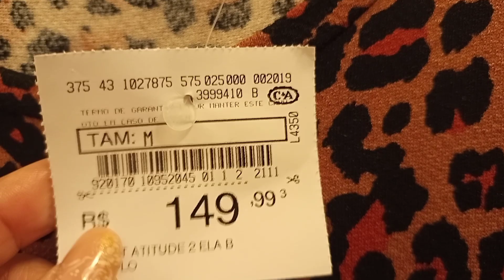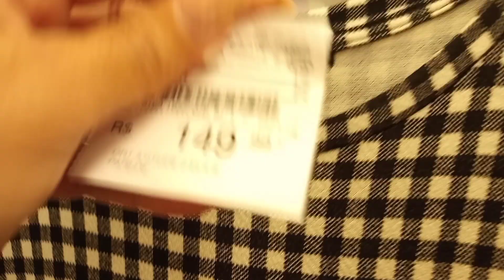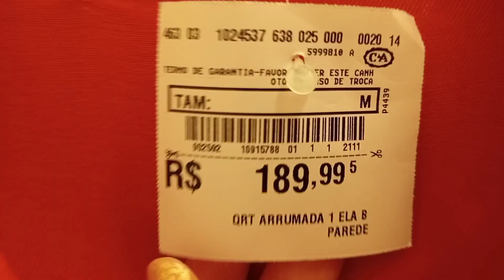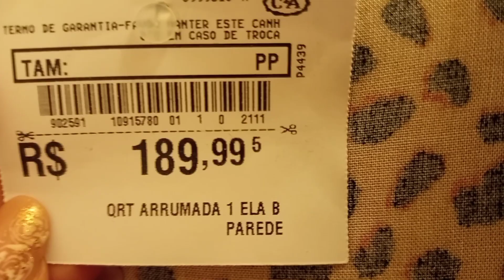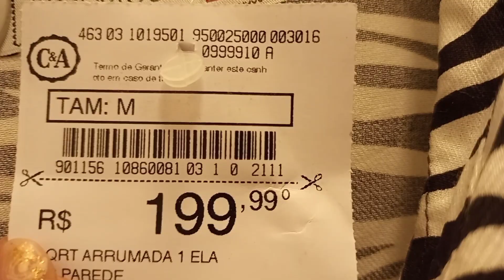CHEMISE LINDÍSSIMA NO PROVADOR DA C & A/DISFARÇA A BARRIGA ❤️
Oi meninas hoje temos PROVADOR NA C & A COM CHEMISE LINDÍSSIMA, espero que vocês gostem.

🌼ESTA LOJA FICA NO SHOPPING GRANDE RIO EM SÃO JOÃO DE MERITI AQUI NO RIO DE JANEIRO.

          🌼MINHAS MEDIDAS 🌼

🌼 ALTURA 1,66

🌼 BUSTO 92

🌼CINTURA 88

🌼QUADRIL 103

🌼DEIXE 👍

🌼SE INSCREVAM 🔔